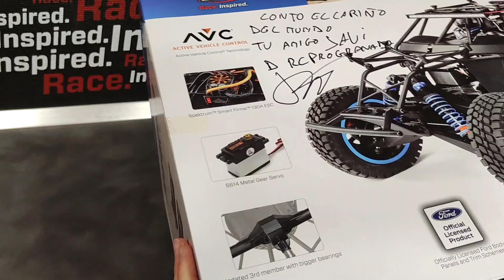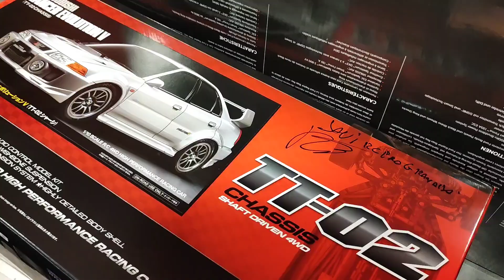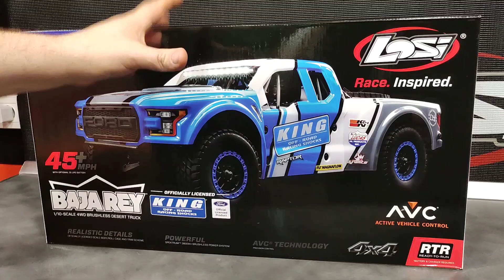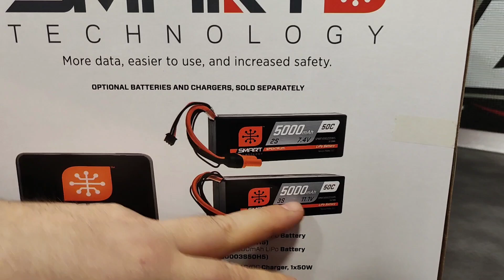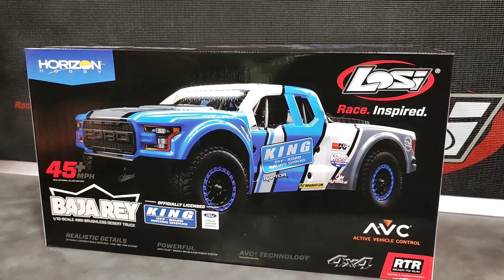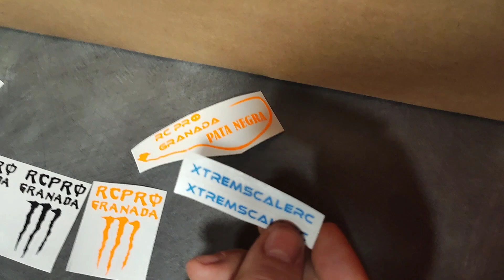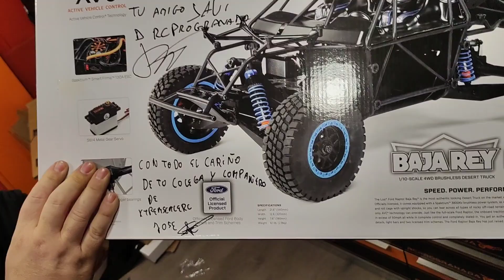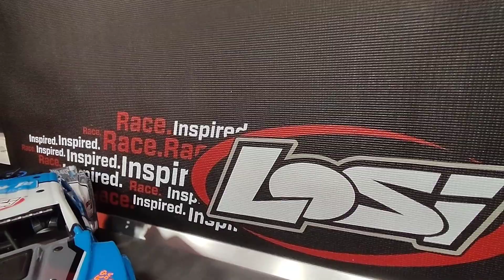Losi Baja Rey Ford Raptor,el Rey de los Short Course se va para Canarias con nuestro amigo Ramon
¿Quieres uno de estos coches?
Pincha el enlace de la mejor tienda de radiocontrol